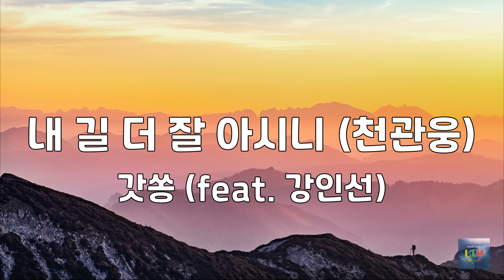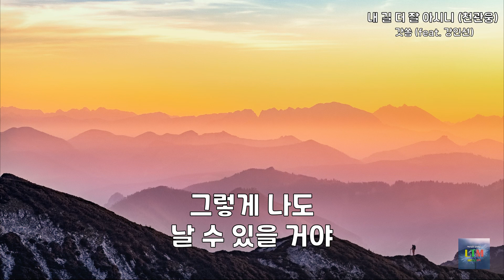내 길 더 잘 아시니 (천관웅) | 갓쏭 (feat. 강인선)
*위의 영상에서 나오는 모든 광고는 레몬트리뮤직과는 무관합니다.

길을 안다고 그렇게 생각했죠
다 이해할 순 없지만 그 길을 따랐죠
하지만 이곳 절망의 창살 안에
주 내 맘의 눈을 열 때 진실을 깨닫죠

주는 다 아시죠
나의 길을
내 삶을 다 맡깁니다
내 길 더 잘 아시니

해답도 모르는 시험 문제처럼
주님의 뜻을 찾지만 다 알 수 없었죠
시련의 세월이 내게 준 한가지
다 이해하지 못해도 주 신뢰 하는 것

내 주는 다 아시죠
나의 길을
내 길 더 잘 아시니

하늘 나는 새를 바라 볼 때
그렇게 나도 날 수 있을 거야
소망의 날개 펼 수 있도록
나를 이끄소서 가르치소서

내 주는 다 아시죠
나의 길을

나 비록 알지 못하나
주님 더 잘 아시니

All the videos are made from your love, prayers and supports.

레몬트리뮤직은 위의 콘텐트에서 나오는 광고(들)로부터 어떠한 수익을 얻고 있지 않고 있으며
레몬트리뮤직은 위의 콘텐트에서 나오는 광고(들)와(과) 무관합니다.